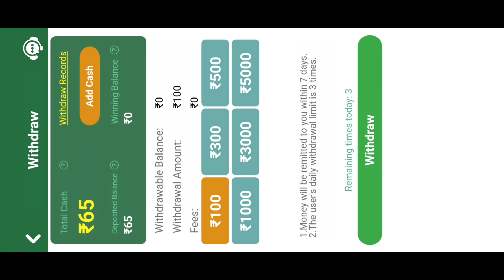बिल्कुल नया App Teen Patti Epic Get Bouns 65₹ minimum 100₹ Withdwal जल्दी Download करो पैसा ही पैसा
🤑 Hi Friends 🤑